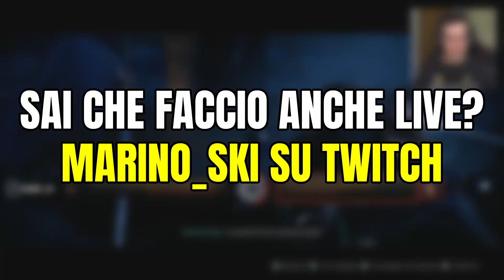Una SCELTA davvero difficile! - RISE OF THE RONIN - GAMEPLAY ITA - EPISODIO 3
🕹️ ACQUISTI I MIGLIORI VIDEOGIOCHI SU AMAZON DA QUI

🌟 Socials 🌟